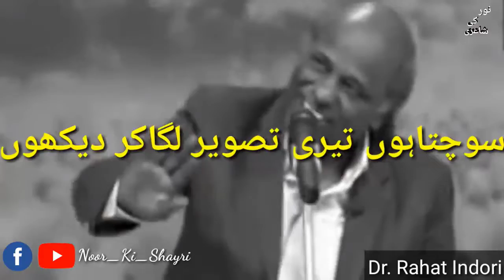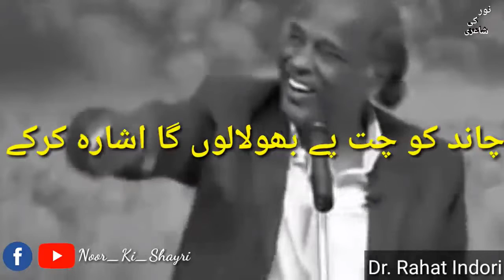rahat indori die in indore Hospital | News | mom ko aag ke paas le aau | Gamers status | उर्दू शायरी